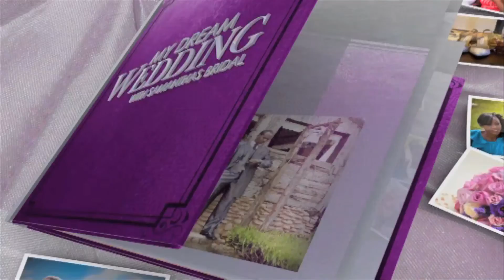Regina and Moses Dreaming wedding Teaser final